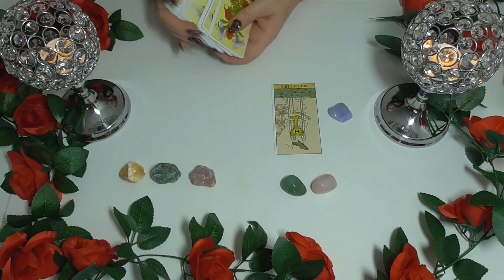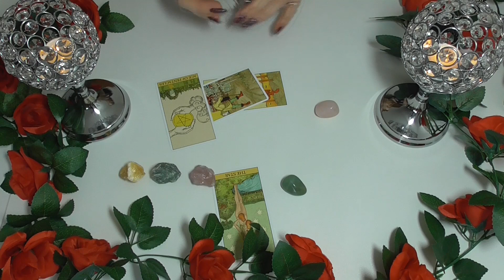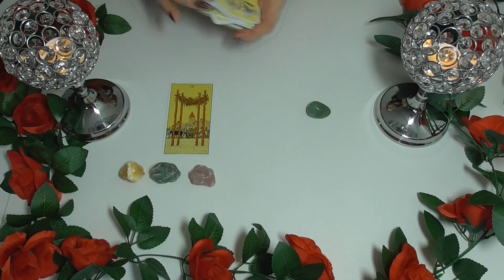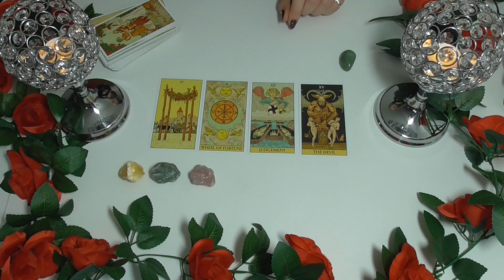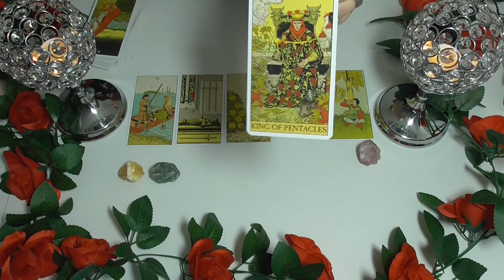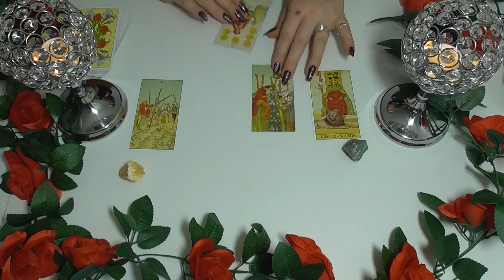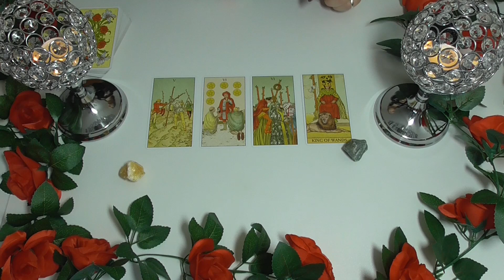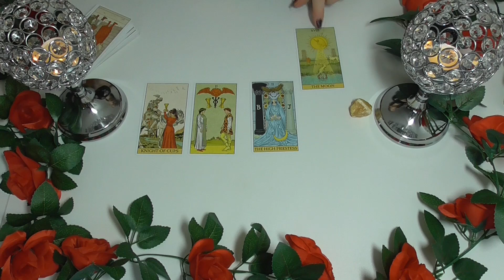💔Czy On/Ona żałuje tego co zrobił(a)?😢Czy teraz bo coś zmienił(a)?⭐Wybierz kartę 🔮Poznaj Prawdę❤️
Moje doświadczenie zdobywam nie tylko poprzez kursy, wykłady ale głównie poprzez ciągły kontakt  z Klientem Tarot⭐

1 godzina mojego czasu / £20
30 minut / £10

Jest to kanał na którym nie boję się mówić o prawdziwych emocjach oraz poruszać tematów, których większość unika. Jeśli jesteś na to gotowy i masz  szacunek w  to jesteś w dobrym miejsce ❤️